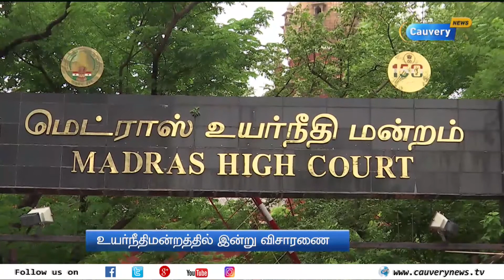ஆர்.கே நகர் இடைத்தேர்தல் தொடர்பான வழக்குகள் இன்று விசாரணை